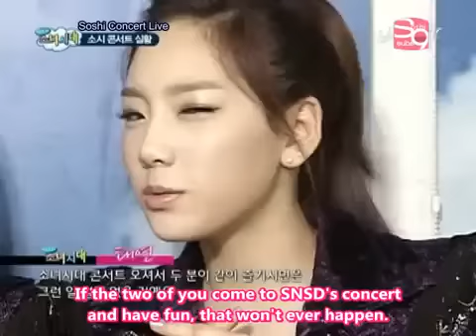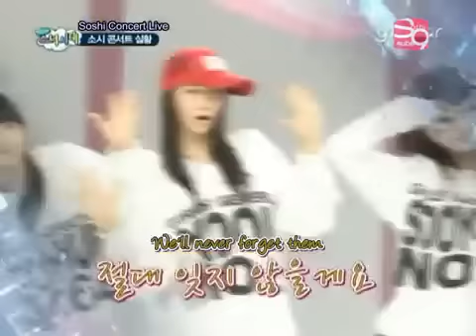[ENG] Right Now It's Girls' Generation Ep. 4 3/3